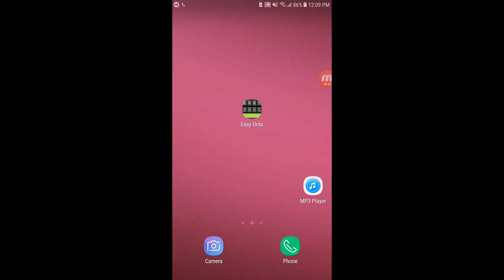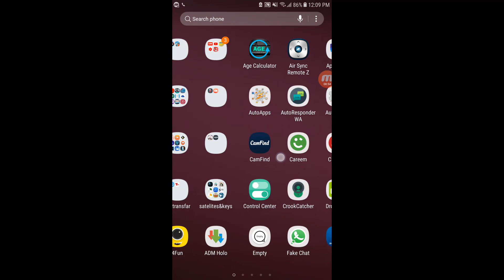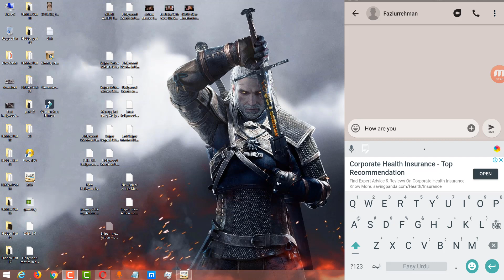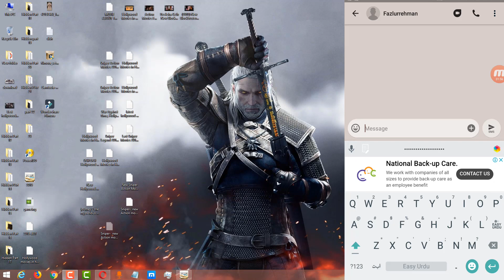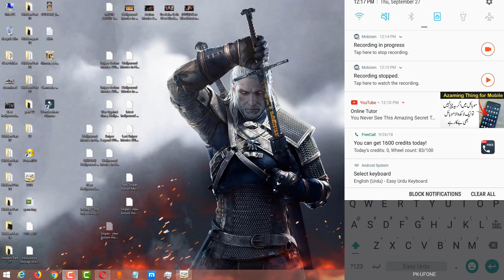how to translate urdu to english for whats-app and imo text messages?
🎭Gamer.com YouTube Facebook PAGE?
💼Google plus?
👜Gmail ID?